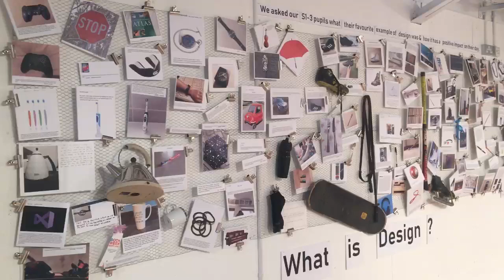November 2019 Art Exhibition | Senior School | Robert Gordon's College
Robert Gordon's College presents a selection of work from an S1-S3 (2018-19) project - What is your favourite example of design and how has it had a positive impact on your day? There is also a display of Portraits and Ceramics from S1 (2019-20) and S4-S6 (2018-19) Expressive Work.